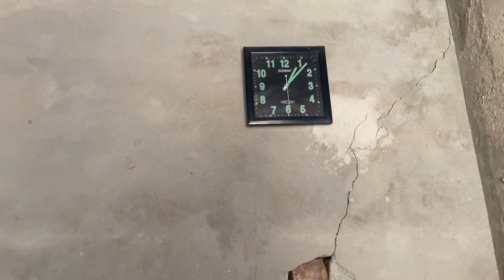Drill hammer 🔨😨 !! Vlog 4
Ram ram sare bhai n

Drill hammer 🔨😨 !! Vlog 4 newvlog dailyvlog vlog amanrohillavlog home youtuberlife vlog youtuber youtubechannel vloger youtubers vlogs lifestylevlogger youtubevlogger vlogginglife.